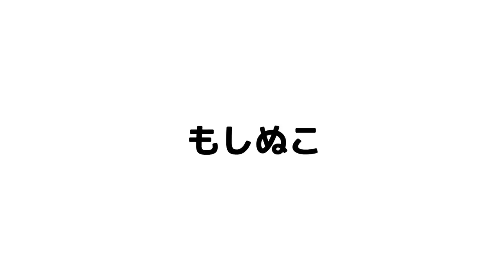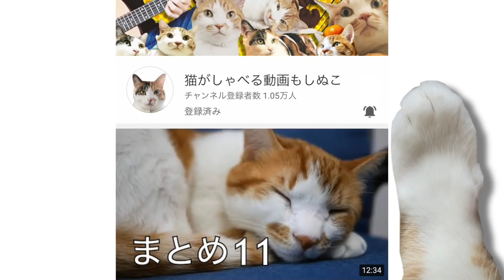もしも猫がしゃべったら猫とイチャイチャ♡4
外出自粛なので、かりんちゃんと隠れんぼをしました羨ましいでしょー( ´ ▽ ` )ﾉ動画を見てたくさん嫉妬してくださいね( ´ ▽ ` )ﾉ

カメラ(GH5)
マイク(MV88+)

moshinukoとは...